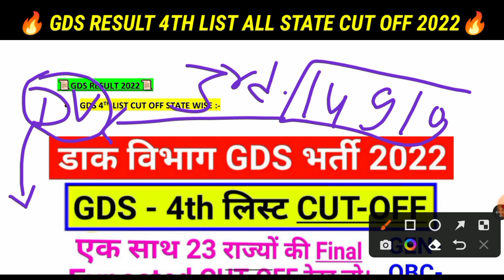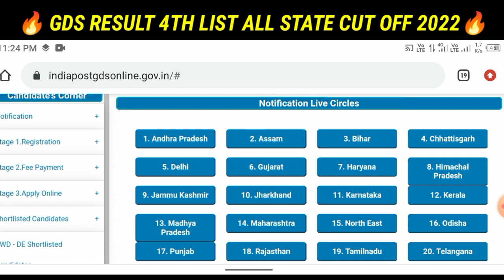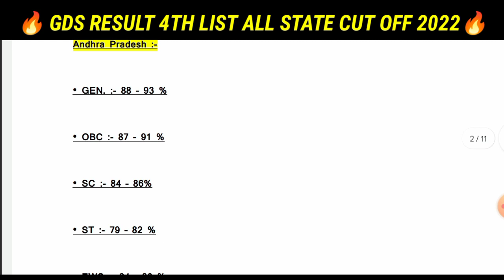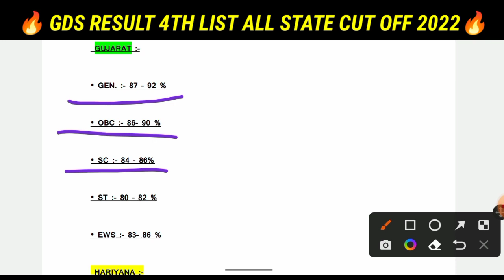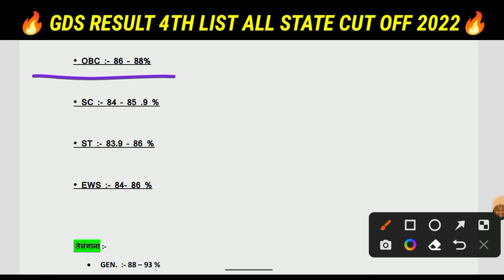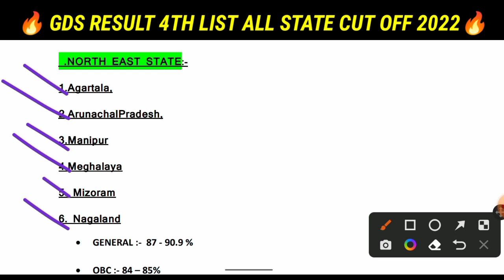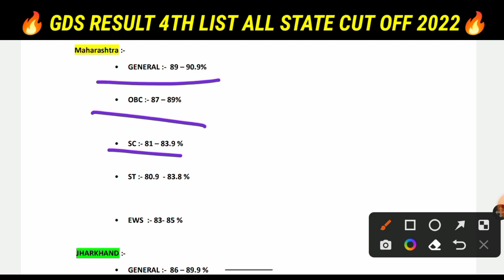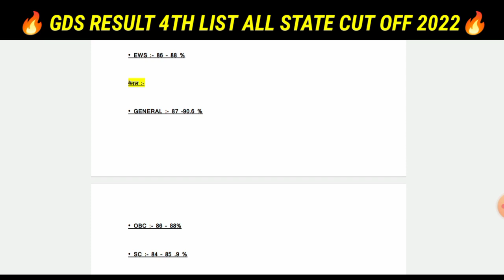GDS 4th Merit List 2022 l GDS Result 2022 l GDS New Update Today/ GDS 4th Waiting List Latest Update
GDS 4th Merit List 2022 l GDS Result 2022 l GDS New Update Today/ GDS 4th Waiting List Latest Update l Raveriya Boy

gds update
up gds 4th list 2022
gds 4th list kab aayega
gds result 4th list
gds cut off 2022
gds result 2nd list 2022

🇮🇳 Jai Hind